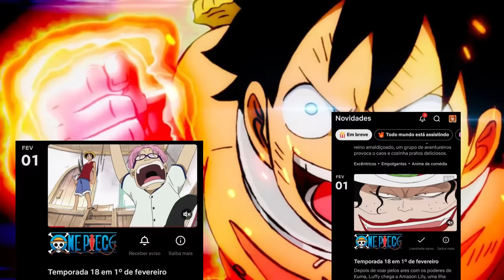TÁ TUDO PRONTO! CONFIRMADO LANÇAMENTO DE NOVOS EPISÓDIOS DE ONE PIECE DUBLADO NA NETFLIX!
É exatamente o que você leu no título desse vídeo! A Netflix acabou de confirmar o lançamento de novos episódios de One Piece dublado! Isso certamente pegou todo mundo de surpresa, ninguém estava esperando que a Netflix fosse confirmar mais um novo lançamento de One Piece tão cedo, até porque ela acabou de lançar um novo arco.

Mas para a felicidade geral da nação do povo brasileiro, a Netflix resolveu fazer a boa. E ela não apenas confirmou o lançamento de novos episódios, por incrível que pareça até a data desse lançamento já foi divulgada e eu vou revelar ela aqui pra vocês. E ó, eu já adianto logo que tá muito perto de ser lançado. Tipo, muito perto MESMO!

Se você por acaso já terminou de assistir os novos episódios que a Netflix lançou essa semana, e quer descobrir quando lança esses novos episódios, assiste esse vídeo até o final, pois aqui eu vou te explicar tudo sobre como vai ser esse lançamento.